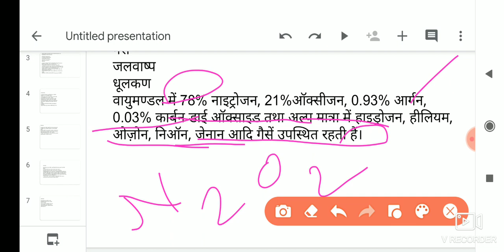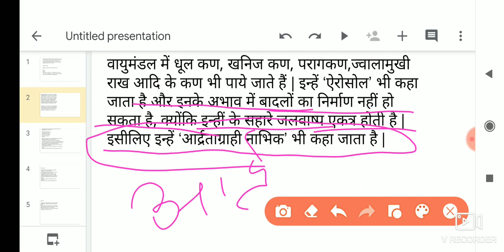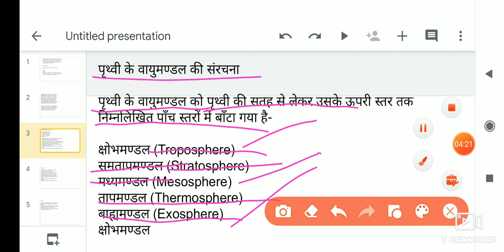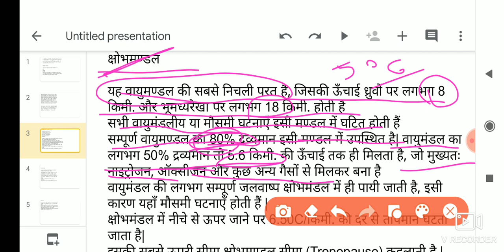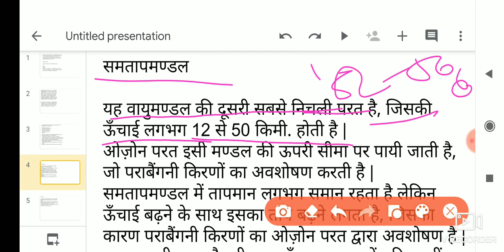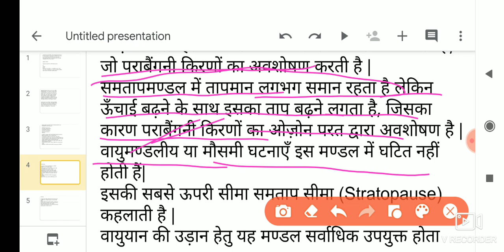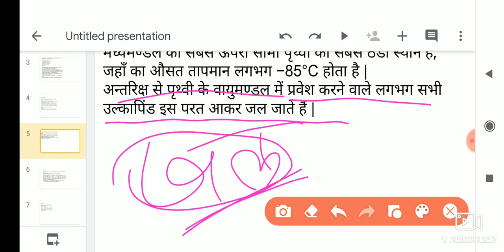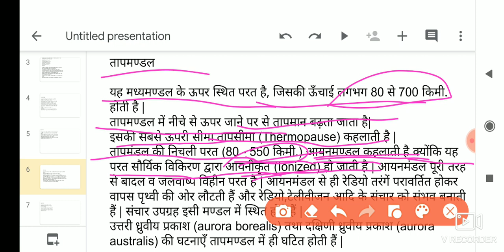वायुमंडल क्या होता है, what is atmosphere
Very helpful for ssc cgl
Ssc chsl
Mppolice
Mptet
Super tet
Mppsc pre
ये वीडियो भी देखें मित्रों
vayumandal ki vibhin parte
vayumandal kya hai
ozone layer kaha pai jati hai
vayumnadl ki parato ko samjaiye